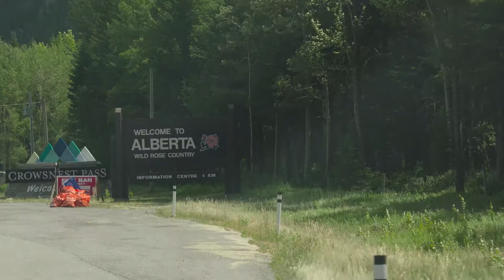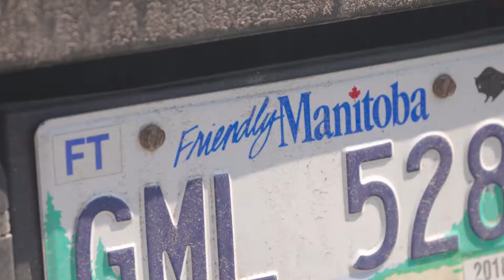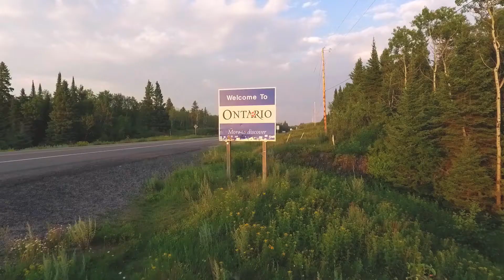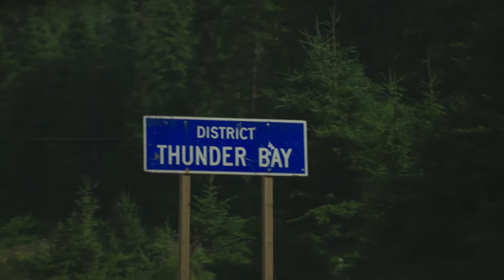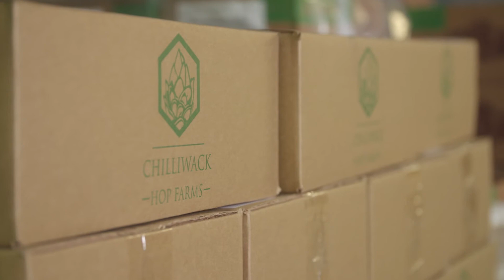Bench Brewing - The Road Trip